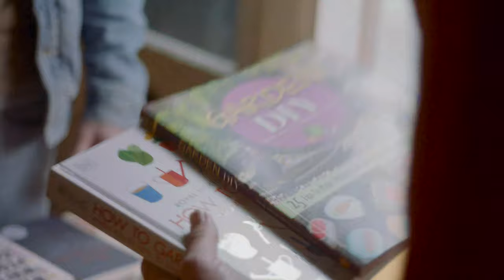Spring Into Action | Hubbub Campaigns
This last year has taught us a lot - it's shone a light on what's really important and shown the power of collective change, kindness and support. As restrictions are lifting, buds are blooming and parks are filling, we want to continue this spirit of coming together and taking action.

Whether it’s sharing more with neighbours, helping out your local community fridge, transforming an unused space or getting growing – now’s the time to spring into action and make our local areas cleaner, greener and healthier. Let’s plant, cook, make and take action together, as friends, families and communities.

Dig in to our website to get involved in our community photography competition, find lots of tips and recipes to try today, and download our free community action pack...